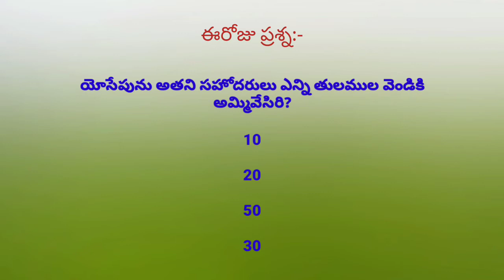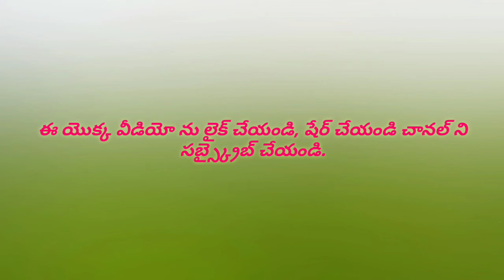05-07-2020 ఈరోజు హెబ్రోను క్యాలెండరు వాక్యము / Hebron calender / By Hepsiba Beulah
Hepsibabeulah. ప్రతి ఒక్కరు హెబ్రోను క్యాలెండరు వాక్యము చదివి ఆత్మీయ మేలు పొందాలని ప్రభువు పేరట మనవి చేయుచున్నాము.